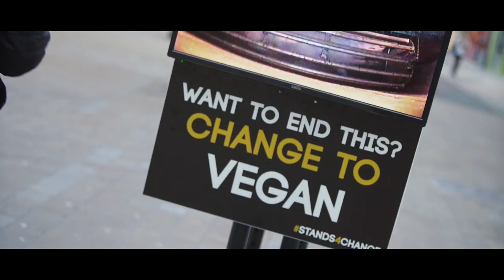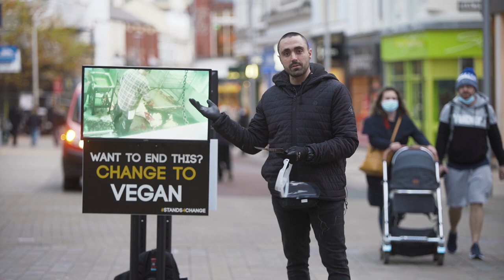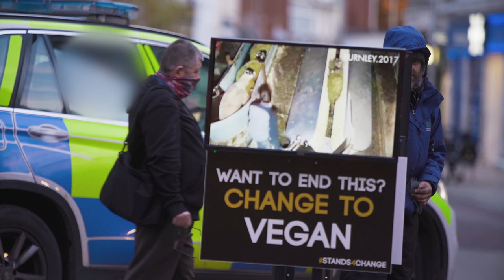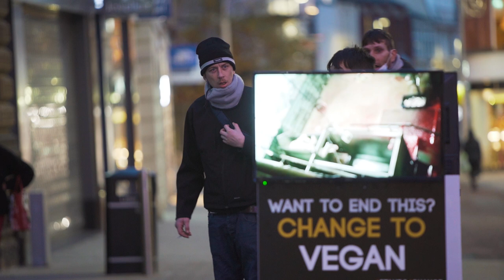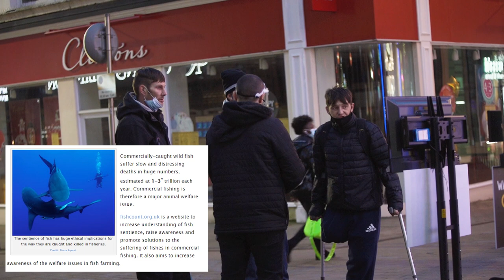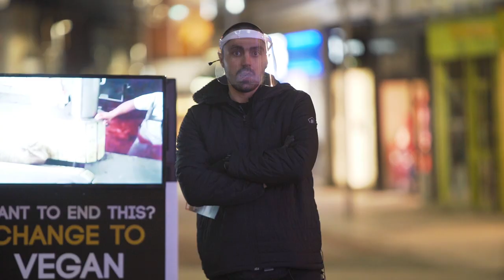It happened again, except this time...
Police attend my event once again.

If you’d like to do Stands4Change in your area, we created a starter guide linked